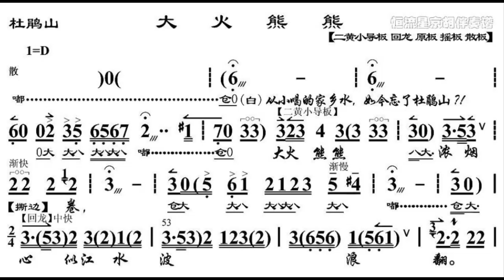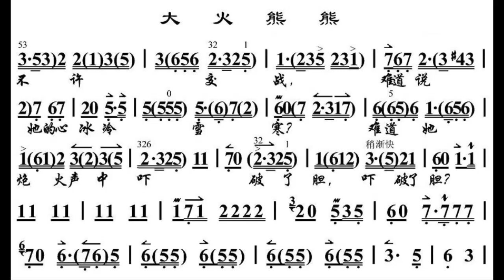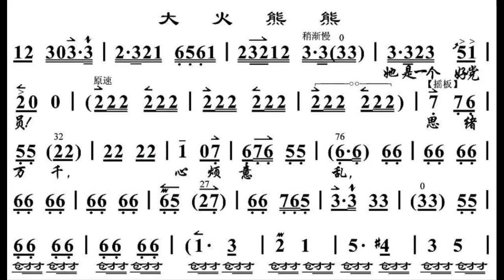大火熊熊 D调伴奏 - instrumental in D